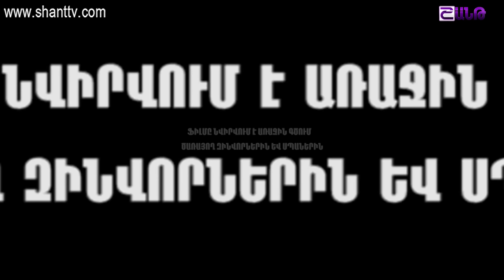Սահմանին/Sahmanin 2/5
Սահմանին 2 / Sahmanin 2